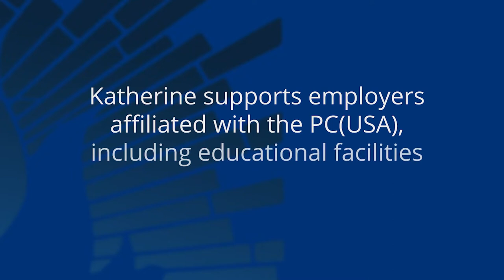Katherine's Story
Katherine Hamilton serves as Director of Growth Strategies and Solutions at the Board of Pensions. Learn why she serves in this video.